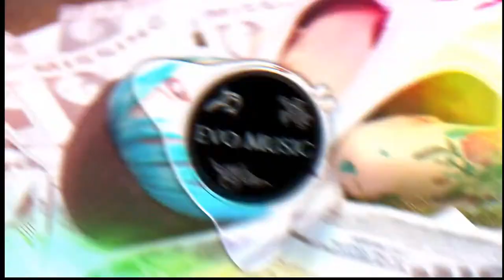[Dubstep] MurDa & Divinity - Life Is Strange (Sex Whales Remix)